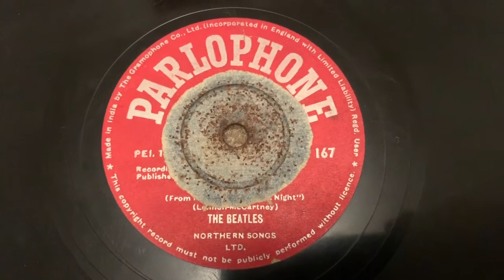78rpm record: The Beatles: If I Fell/And I Love Her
Unfortunately, I can't play this record on YouTube because of the copyright, but click this link: